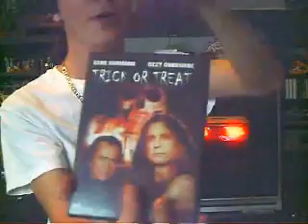Shitty Movie Review - "Trick or Treat"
Not only does this movie review totally suck ass, the movie "Trick or Treat" is a piece of shit as well.  Enjoy as GhoulFAZE provides a completely worthless movie review with the help of his friends Sparkles and Rellik.